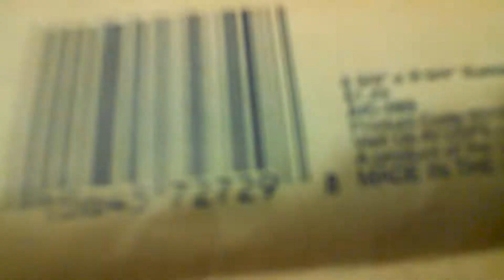SURPRISE Mail Call from SmoLo